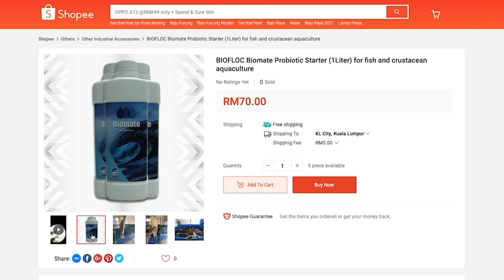Creating Biofloc With Probiotic | Probiotic series Episode 06